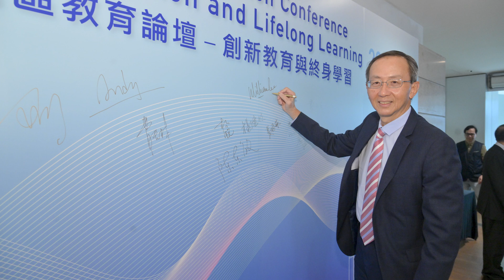HKU SPACE 首屆大灣區教育論壇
學院於2024年6月20日在香港大學黃乾亨講堂成功舉辦了首屆大灣區教育論壇，共同探討快速發展的大灣區在高等教育、人才發展和技能提升需求方面的最新趨勢和最佳實踐。